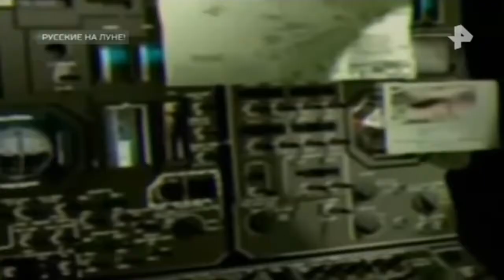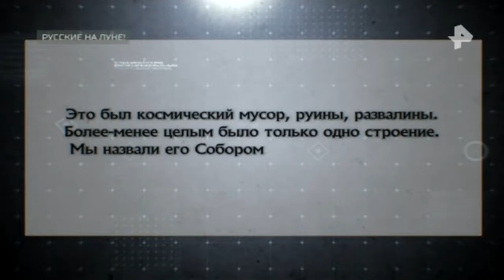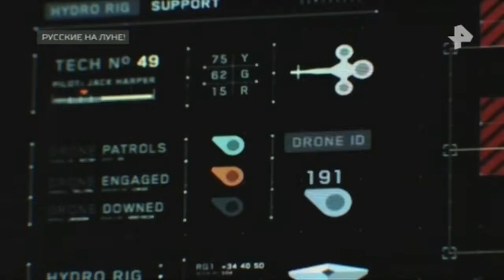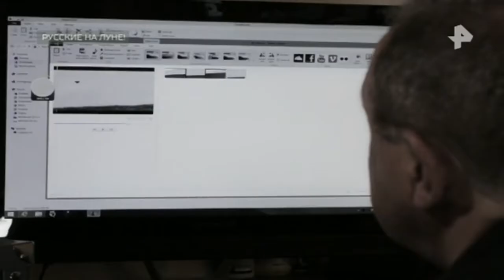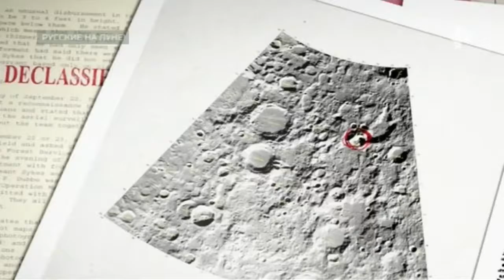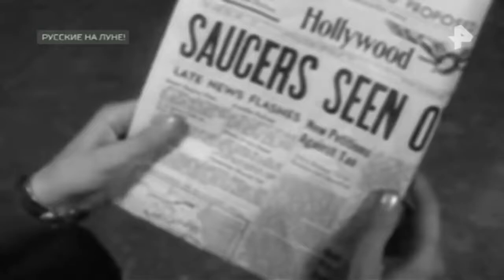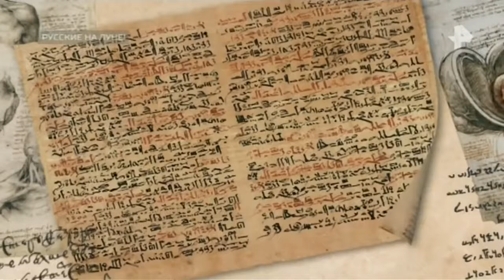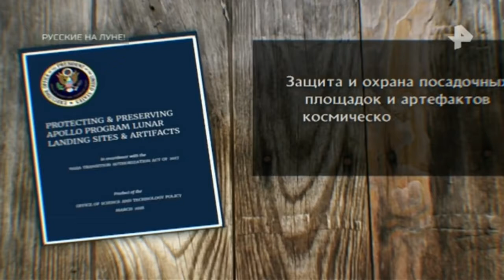Самые шокирующие гипотезы. Выпуск от 15.05.2018. Русские на луне!